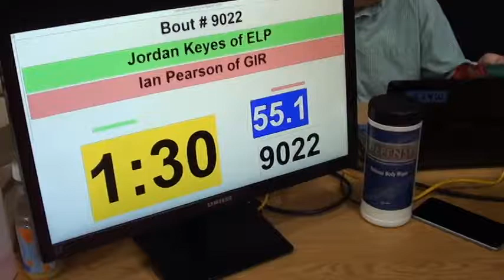55 lbs D1 OAC SV District Jordan Keyes vs Ian Pearson